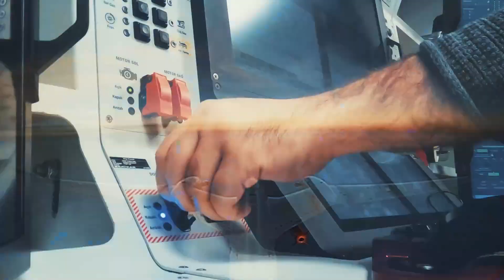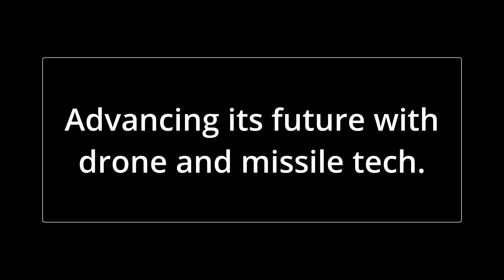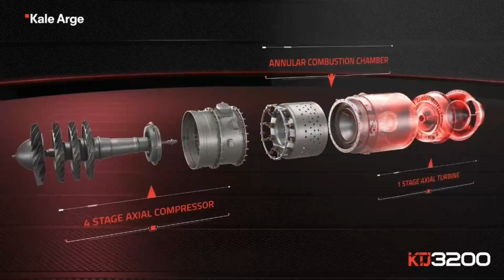Turkiye is advancing its future with drone and missile tech.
The Roketsan Çakır Cruise Missile represents a significant leap forward in Türkiye's military capabilities, showcasing the country's growing expertise in defense technology. Developed by Roketsan, one of Türkiye's leading defense contractors, the Çakır missile is designed for precision and versatility, capable of being launched from a variety of platforms including drones, aircraft, and naval vessels.

0:00 Turkiye continues testing cruise missiles launched from drones.
2:08 Turkey sets the direction for drone and missile technologies